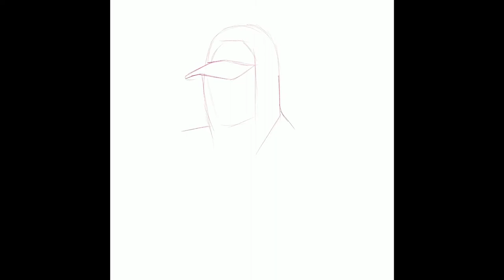smoked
drawn on procreate on the iPad Pro.
drawn by Josh Morton, 2020.

Song - Corbin - Early/Quiet